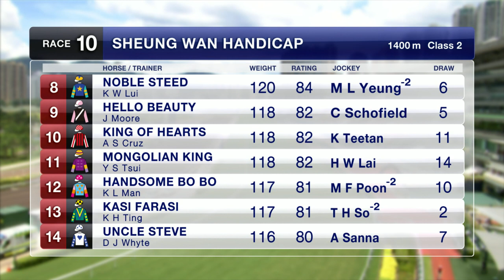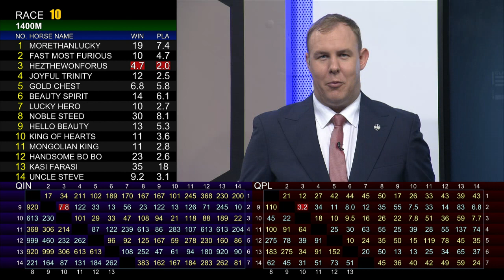[Racing To Win] 19/20 #8 Sha Tin - R10 (6 October)